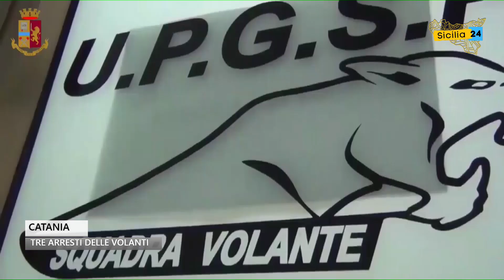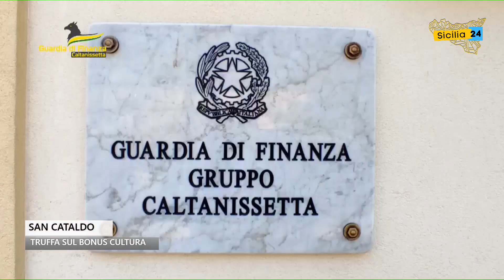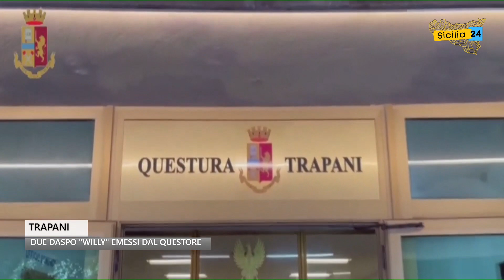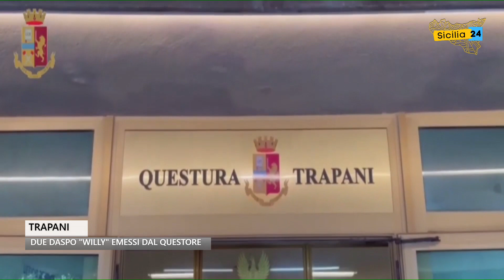Spazio Notizia (20 ottobre 2022, edizione delle 18)